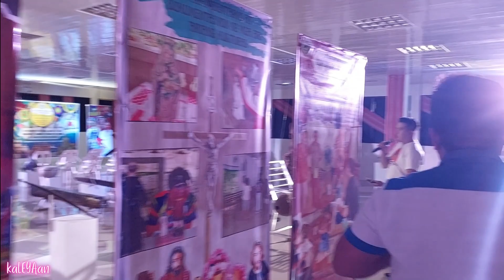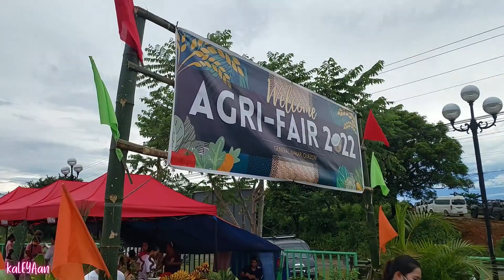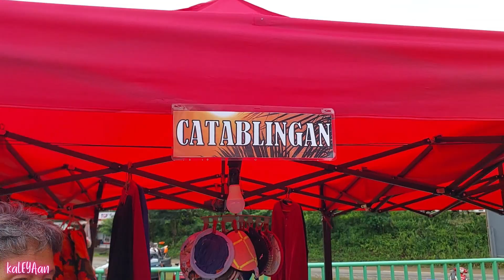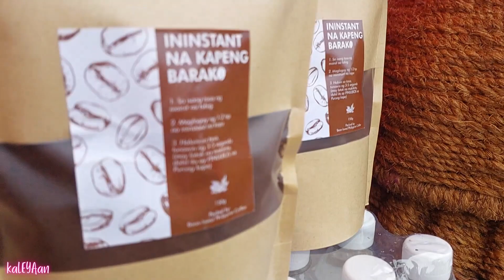Masayang Pagdiriwang ng Foundation Day ng General Nakar, Quezon | Hataw sa Pagsayaw sa LGU Night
Last July 21, 2022, General Nakar held its 73rd Founding Anniversary celebration. In this vlog, let me share with you the different activities conducted to commemorate the said event. Despite the unpredictable weather, we had a memorable and fun-filled celebration from morning till night.

I hope you enjoy watching. Thank you so much for your support. As always, to God be the glory!